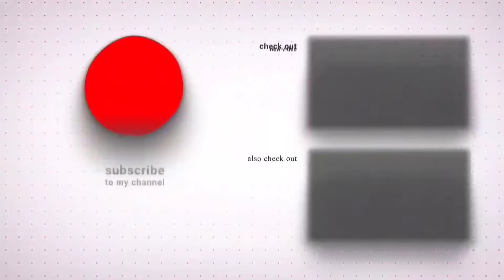SHADOW REVEALED ESPORT PLAYER 😱 SALARY - SHADOW ON JONATHAN SALARY -